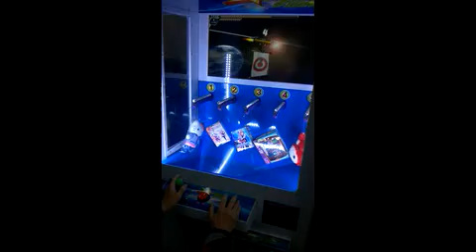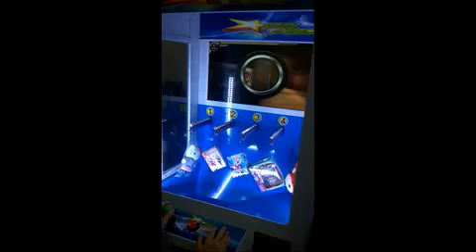Gun Star - Video 1. (YOONYELEC)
Please contact ;
Company : Yoony Electronics Corporation